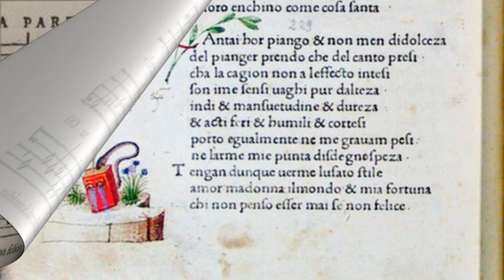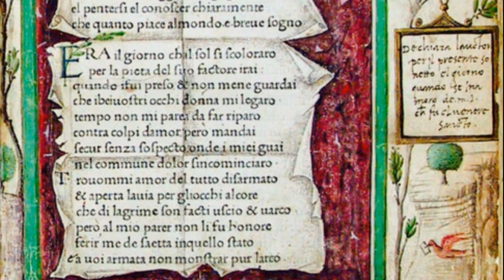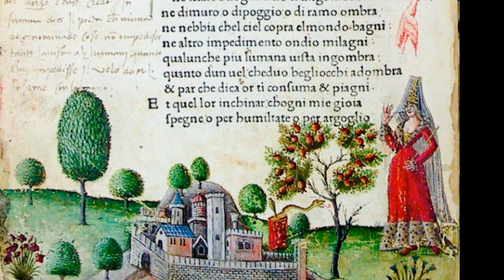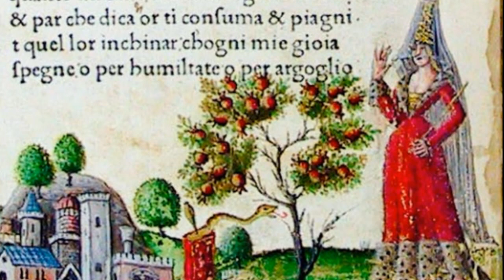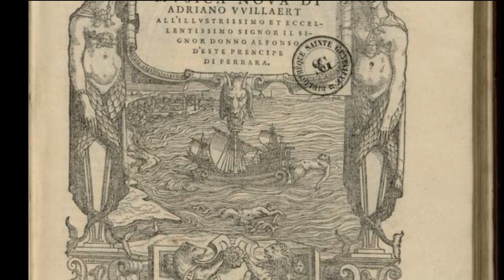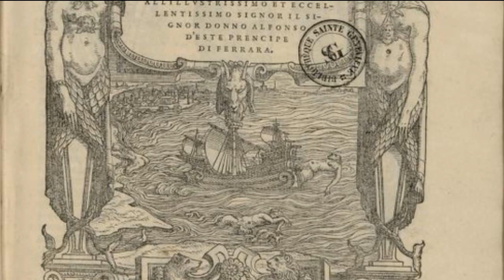[New Rendition] Adrian Willaert: Cantai hor piango (1559)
Cantai hor piango for 6 voices

   0:06  Part 1. Cantai hor piango (AATTTB)
   3:11  Part 2. Tengan dunque (AATTTB)

This madrigal with its restrained emotions is somewhat suggestive of the gentle yearnings eloquently expressed in Francesco Petrarca's 14th Century sonnet of the same title. The metrical lines of Petrarch's medieval poetry were respectfully reshaped into a song of quiet passion with its steadily repeated notes, consonant harmonies, narrow pitch range and understated polyphony by the Flemish Renaissance master Adriano (Adrian) Willaert. Just as the original poem was divided into two distinct parts expressing contrasting sentiments, so too was Willaert's canzona segmented into two movements conveying differing feelings. Beneath the anguish of an unrequited, courtly love is also Petrarch's unceasing sorrow over losing his life-long Muse, Laura de Noves, to the Black Plague in 1348. In this work (as in others), Petrarch admits that the experience of unfulfilled love, albeit painful, is far better than never having known love’s pleasure at all.

In this latest rendition, I made a few corrections in pronunciation, added some dynamic variability, swapped the top alto line with a female instead of a male voice, created a more legato effect and adjusted the reverb slightly. I used the MAIKA Spanish language Vocaloid to simulate medieval Italian phonemes.

Text:

Cantai, or piango, et non men di dolcezza
del pianger prendo che del canto presi,
ch’a la cagion, non a l’effetto, intesi
son i miei sensi vaghi pur d’altezza.
Indi e mansuetudine et durezza
et atti feri, et humili et cortesi,
porto egualmente, né me gravan pesi,
né l’arme mie punta di sdegni spezza.

Tengan dunque ver’ me l’usato stile
Amor, madonna, il mondo et mia fortuna,
ch’ i’ non penso esser mai se non felice.
Viva o mora o languisca, un piú gentile
stato del mio non è sotto la luna,
sí dolce è del mio amaro la radice.

Translation:

I sang, now I weep, and there is no lesser
sweetness in weeping than in singing,
because the cause and not the effect,
is in my senses, eager for my Lady.
Thus there is gentleness and harshness,
cruel or humble or courteous acts,
equally, I carry without being weighed down.
The sharp indignities of Love’s weapon does not break me.

Take me then in the usual manner.
Love, my lady, the world and my fortune.
I will never think that I am not happy.
Alive, or dead, or languishing, there’s no better
state than this under the moon.
So sweet is the root of my bitterness.

Description of the photos:

1. The first lines of the altus part, "Cantai hor piango" and "Tengan dunque," Adriano Willaert, Musica Nova, Venice, 1559
2. "Cantai hor piango," a sonnet by Francesco Petrarca (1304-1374), Il Canzoniere, Biblioteca Civica Queriniana di Brescia, 1470
3. Triumph of Love, F. Petrarca, woodcut by Georg Pencz, c1539
4. Face page of Petrarca's complete Il Canzoniere, illumination by Antonio Grifo (?), 1470.
5. Laura rejects Petrarca's heart, Anon. Italian, early 16th Century
6. "Orso e non furo," sonnet by Francesco Petrarca, Il Canzoniere, 1470
7. Triumph of Venus, Francesco Cossa, c1450
8. Triumph of Love, Petrarch, illustrated by Apollonio di Giovanni, 1442
9. Lady in White, Titian, 1561. Titian described this painting as representing his "most precious being." Some art critics have suggested that this Lady from 16th Century Venice, just like Petrarch's Laura, may be a figment of the creator's imagination -- the unattainable ideal of love.
10. Cover page from Willaert's Musica Nova, 1559
11. Portrait of Francesco Petrarca, as imagined by the Renaissance painter Andrea dal Castagno, c1450